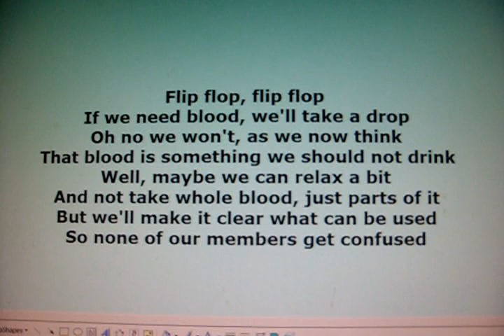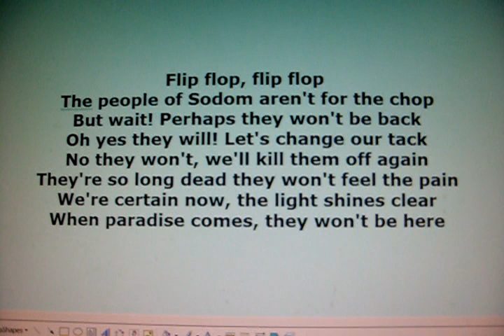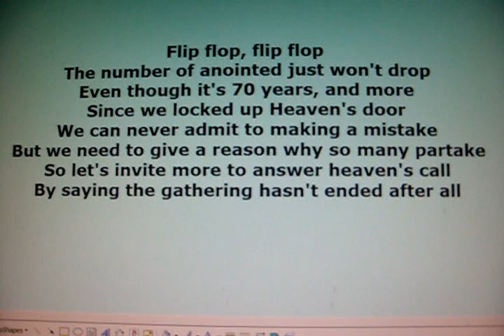Flip flop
A poem about the Watchtower Society's numerous doctrinal flip-flops since 1914